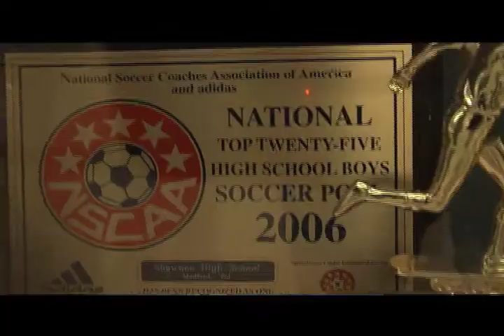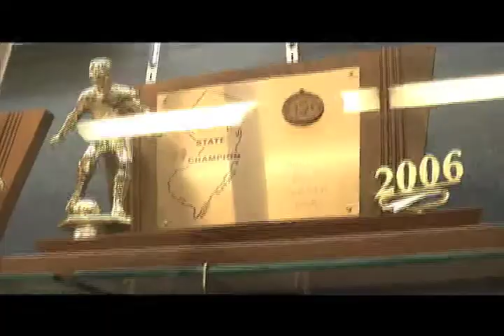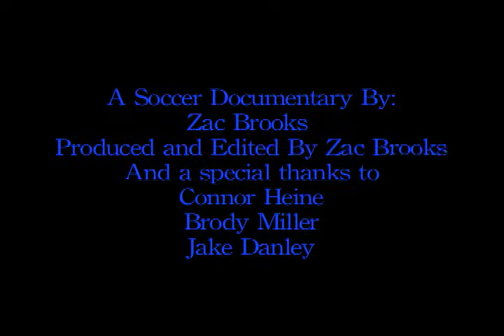Soccer Culture Documentary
Shawnee Communications technology Class Culture Documentary Submitted by Zac Brooks